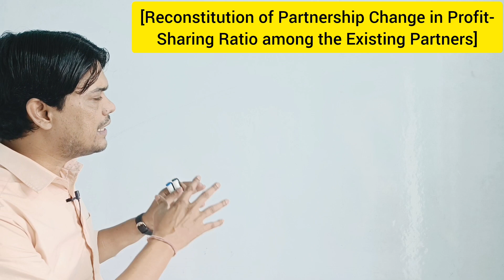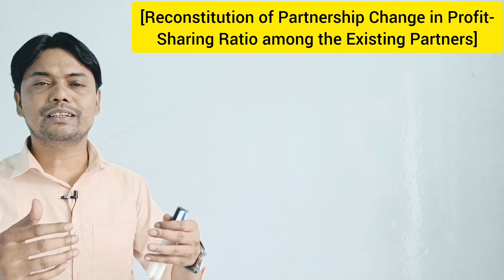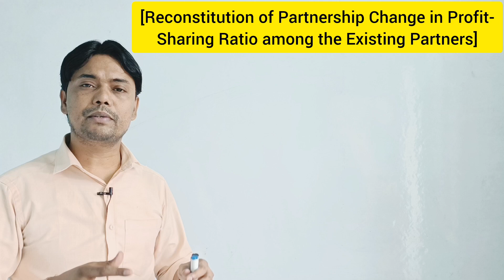[Reconstitution of Partnership Change in Profit-Sharing Ratio among the Existing Partners]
Reconstitution of Partnership - Change in Profit Sharing Ratio among the existing Partners  | All Solved Questions |

 | Class-12th | Accountancy | Dr.S.K.Singh | Book-Edition - 2023-24 | SBPD PUBLICATION | reconstitution of partnership class 12 | reconstitution of partnership firm 12 | reconstitution of partnership | Sacrificing ratio | Gaining ratio |

Patna ka Best Commerce Classes
Patna ka Best Commerce Classes 'Sinha Commerce Classes '
Sunil Panda - The Educator
Class-12th Commerce
B.COM
BBA
CMA
CA
CS
B.COM Accounts All University
Financial Accounting
Specialised Accounting
Rajat Arora Sir's Videos
Business Studies
Economics
Statistics
Auditing
Business Law
Class -11th
Commerce Class-11th
Accounts Class-11th
Accountancy Class-11th
Commerce
Sinha Commerce Classes
Commerce Classes
Sinha Commerce
Sinha Sir best Commerce Teacher on Youtube
Rajat Arora
Rajat Arora Videos
Sunil Panday Commerce Videos
Accounts Adda
Commerce Wallah
CA.Naresh Agrawal
Patna University
Magadha University
Patliputra University
Patliputra University
T M Bhagalpur University
Purnea University
Munger University
IGNOU